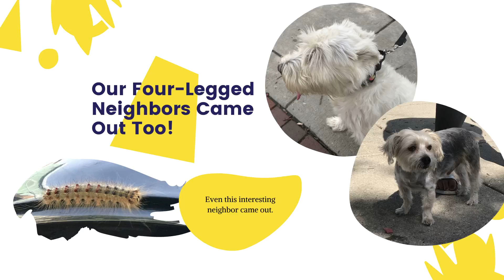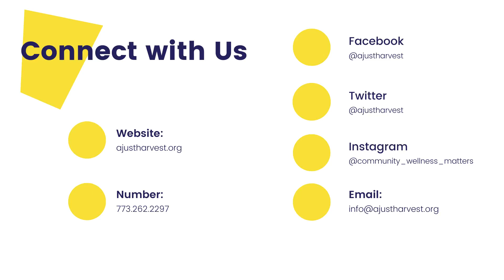A Just Harvest's Mask Distribution - June 27, 2020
A Just Harvest's mask distribution at Willye B. White Park in Chicago's Rogers Park neighborhood.